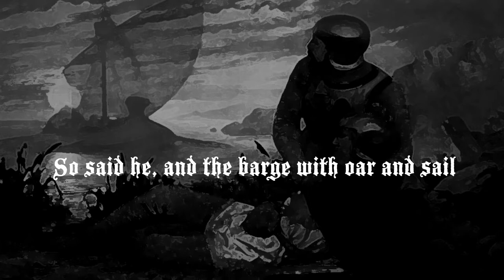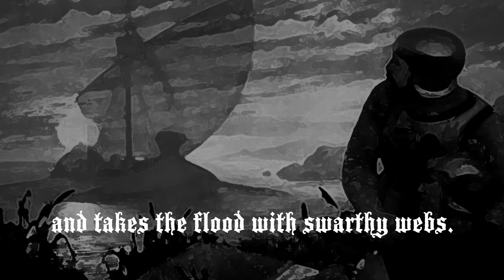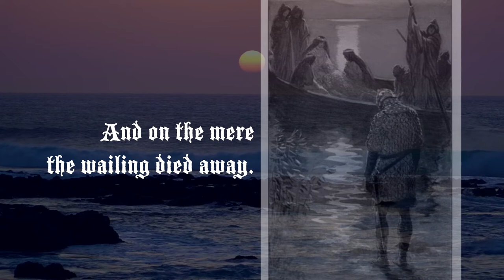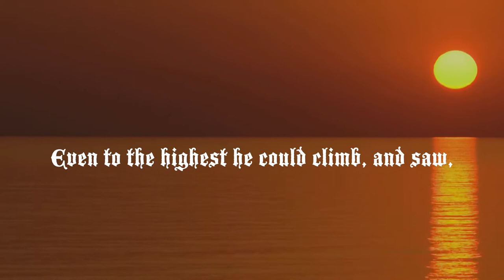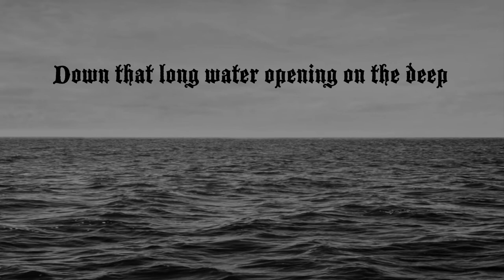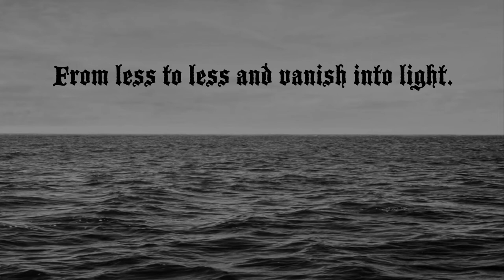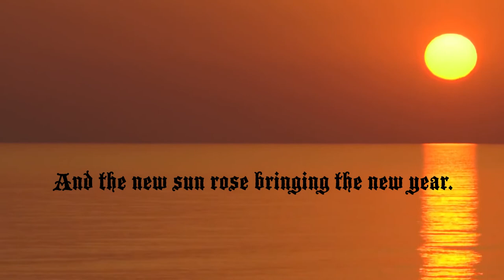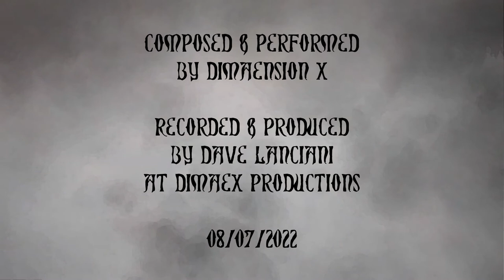Against the Verge of Dawn by Dimaension X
Song #9 (and final song) from the in-progress concept album, "Mordred," based on the evil son of King Arthur. Lyrics from Alfred Lord Tennyson's "Idylls of the King."

Slick SL-55 tuned to Drop-C, to Digitech FreQout to Line 6 POD Go.
(BTW - strings are D'Addario EXL-110s - .010 - .046)